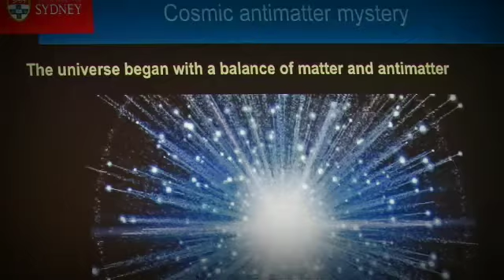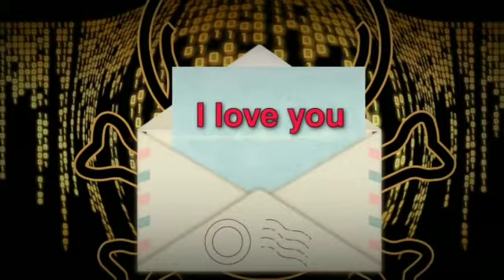TOP INTERESTING UNKNOWN FACTS IN ODIA PART 4 : ଯାହା ଆପଣ ଜାଣି ନାହାଁନ୍ତି // SANTOSH VLOGS //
Welcome to amazing and interesting facts
In this video you will see FACTS ABOUT
* Veronica is the most cinematic horror movie to come from outside Hollywood. relesed on netflix
* Takshashila University | World's First and Oldest University Taksha Institute. Takshashila University is the most famous and the world's first university. Takshashila University was established 2700 years ago in Taxila. Takshasila is also known as Taxila or Takshila.
* uncopyrightble word
* Tsang Yin-hung sets world record by becoming the fastest woman to scale Mount Everest
* What is the Most Expensive Bottled Water in the World in 2021
* Michael Phelps Most medals won all time (28) Most gold medals won all time (23) Most gold medals won at a single edition